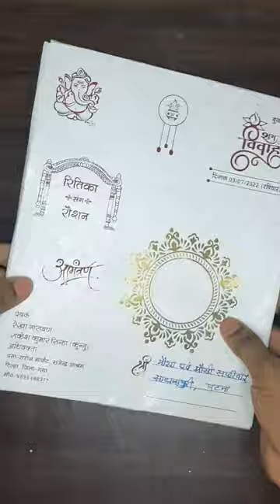Waest paint bucket reuse idea Diy planter pot diy 🙂🪴🪴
Old paint bucket reuse idea Diy planter pot diy 🙂🪴🪴